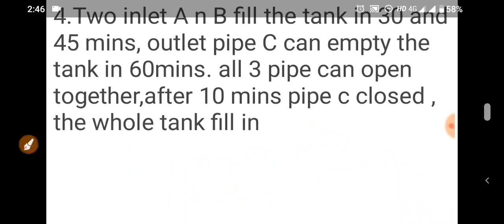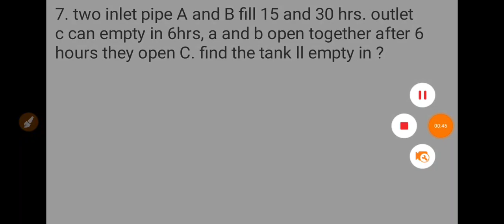PIPES AND CISTERN FOR RRB MATHS | Rrb ntpc previous year questions| rrb GROUPD and ntpc maths